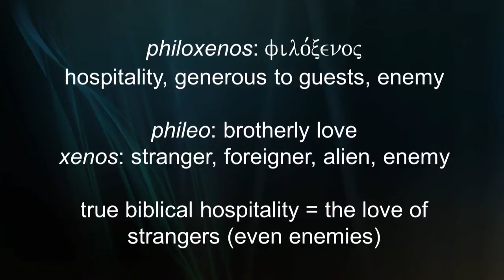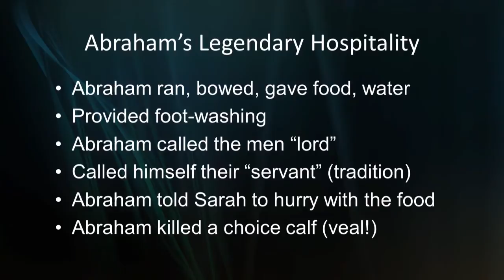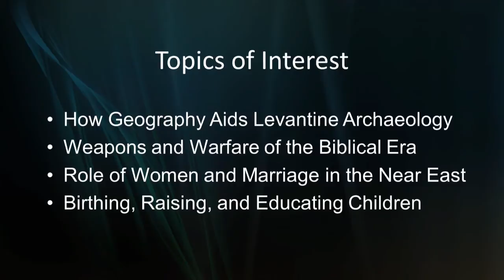Hospitality in the Bible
The Greek word in the New Testament means “love of a stranger or an enemy.” Dr. Noreen Jacks takes us to Scripture to show us examples of hospitality in the Bible.